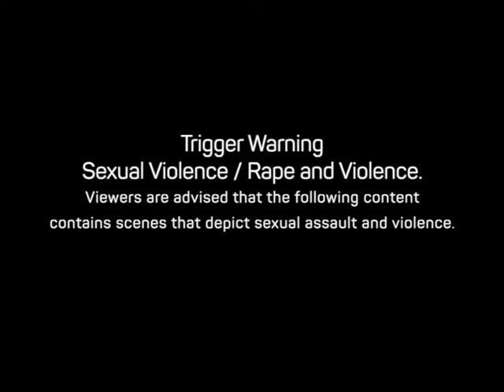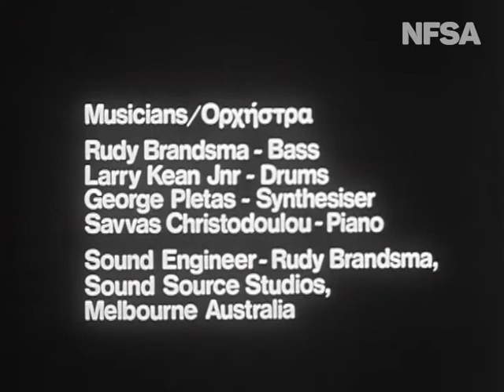A Face Of Greekness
An allegory on the emotional conflicts many youths face in growing up in a foreign society. Highlights the problem by showing the hostility faced by a young Greek girl and her family, after she has been raped.